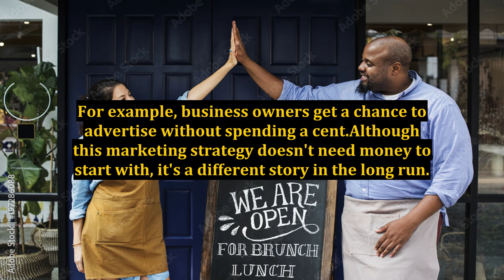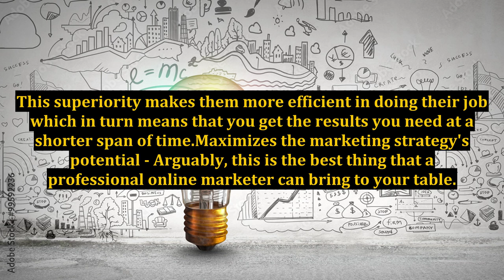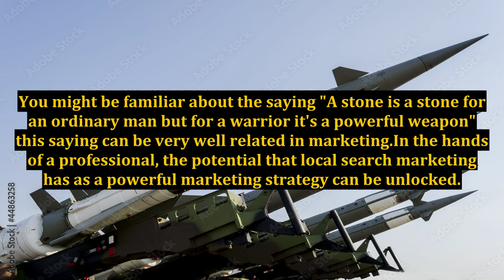What Professional Online Marketers Can Potentially Offer on the Table